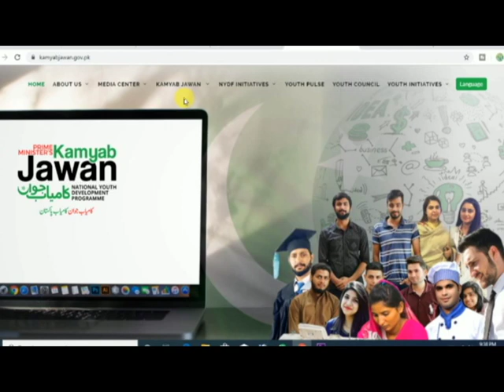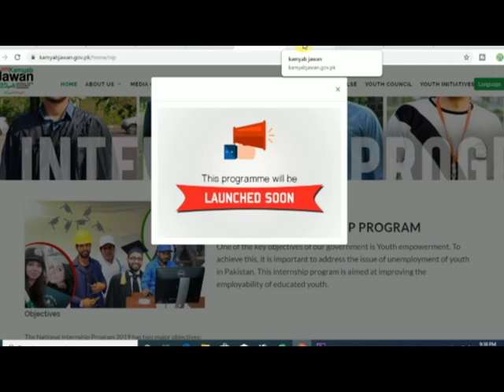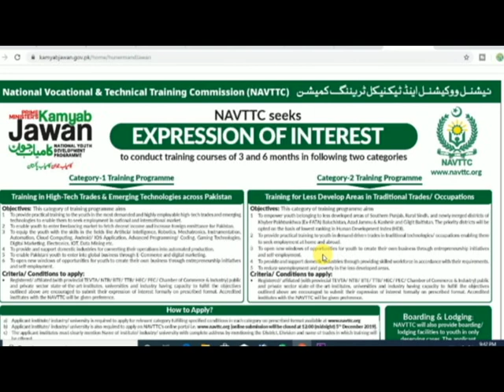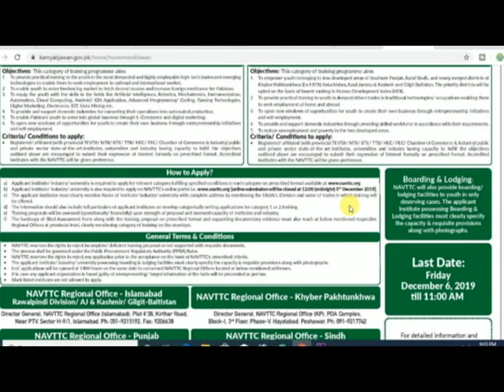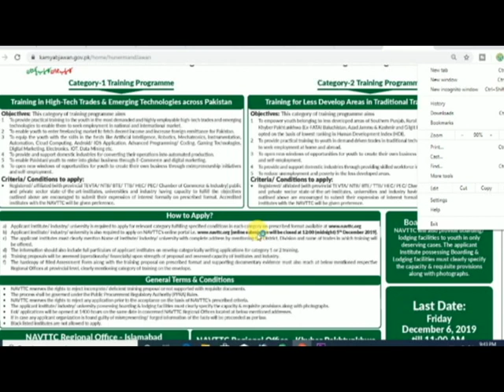Kamyab jawan New Program Launched 2019 Jobs For Unemployed persons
Prime Minister of Pakistan  has launched a program through which young generation can get opportunities to excel in their respective fields. Following are the 6 important schemes included in the program: